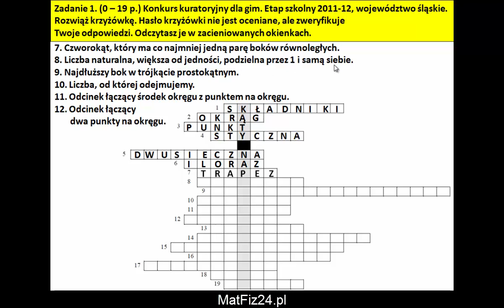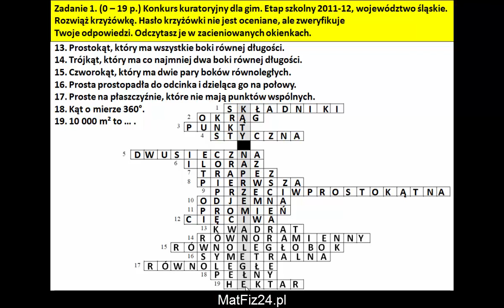Rozwiąż krzyżówkę matematyczną - Zadanie 1 - MatFiz24.pl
Zadanie 1. Konkurs kuratoryjny z matematyki, etap szkolny 2011/2012, województwo śląskie.
Rozwiąż krzyżówkę. Hasło krzyżówki nie jest oceniane, ale zweryfikuje Twoje odpowiedzi. Odczytasz je w zacieniowanych okienkach.